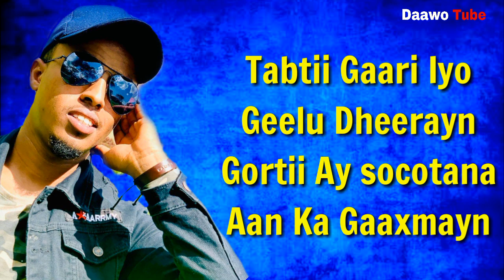Mohamed Biibshe | Nimca | Coming soon 2019